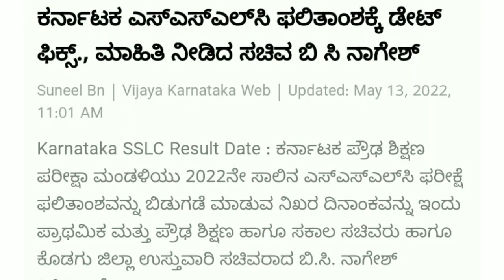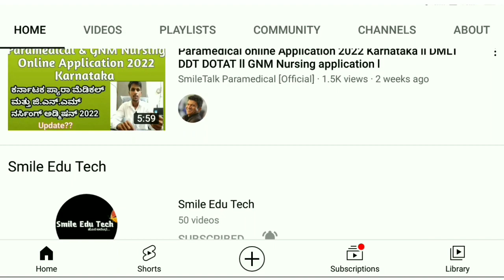SSLC Result Date out ll SSLC ಫಲಿತಾಂಶ ದಿನಾಂಕ ಪ್ರಕಟಣೆ ll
Which board is best for arts?
1 year courses after 10th
# after10thbestcourseinkannada
What after 10th class career guidance in Kannada|What after SSLC-Science,Commerce,Arts,Diploma exp.
Hello Everyone in this video i have explained about the topic " What after 10th class career guidance in Kannada||What after
What Next After SSLC | What Next After 10th | What Next After 10th In Kannada | Courses After 10th
What is a Paramedical course in Kannada | Paramedical after 10th & 12th | Online Application 2022
SSLCresult PUCresult Karnataka Paramedical courses admission -2022-23 Detailed information in Kannada.
SSLC, PUC ನಂತರ ಮುಂದೇನು? What after SSLC? Courses after 10th & 12th Science? Arts? Commerce.? Deplom.?
ಈ ವಿಡಿಯೋದಲ್ಲಿ ಎಸ್ಎಸ್ಎಲ್ ಸಿ ಮತ್ತು ಪಿಯುಸಿ ನಂತರ ಅಭ್ಯಾಸ ಮಾಡಲು ಇರುವ ಕೋರ್ಸ್ ಗಳ ಬಗ್ಗೆ
SSLC Completed ! After 10th Standard Which Course Is Best Kannada 2022-23

paramerdical College in Hubli Dharwad